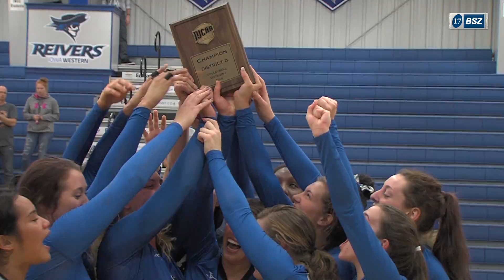SIGNING DAY AT IOWA WESTERN VOLLEYBALL SOCCER BASKETBALL 4:12:17